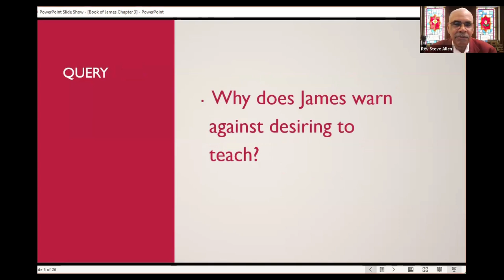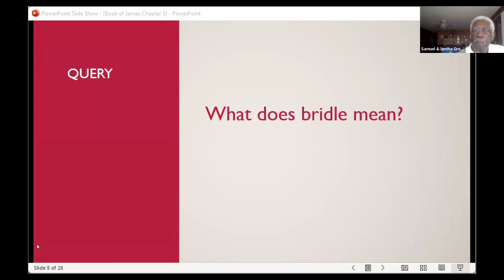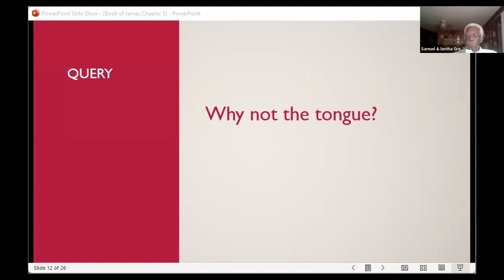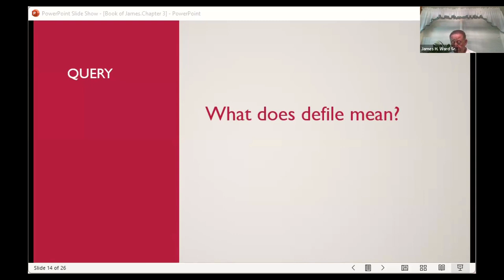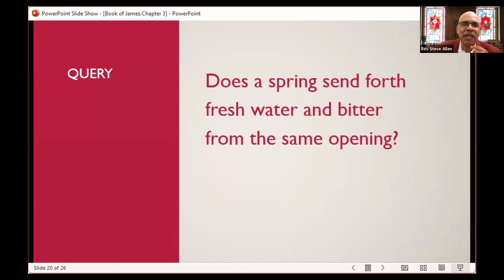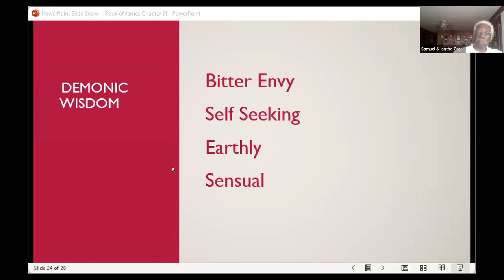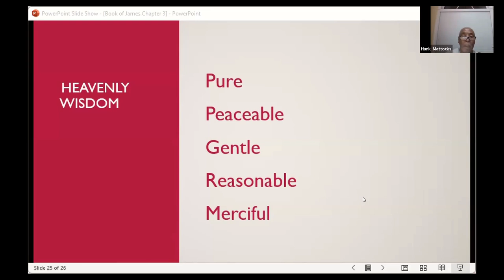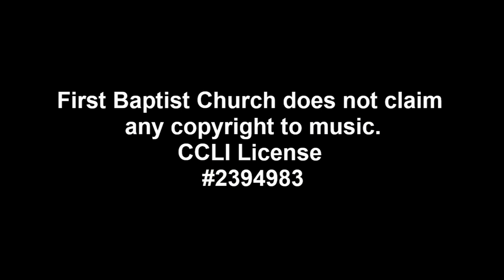Bible Study Replay September 25, 2024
Replay of Bible Study September 25, 2024.

Bible Study is held live on Wednesdays at 7:00 pm ET via Zoom.
Password: 058238

God is doing a new thing at First Baptist Church. Today if you hear God's voice, don't ignore the call. You may call the church at , or send an email to raleighfirstbaptist@gmail,com to become a part of our church. Follow us as we follow Christ. Join us online at raleighfirstbaptist.org

We welcome you with open arms. Come as you are, and prepare for change.